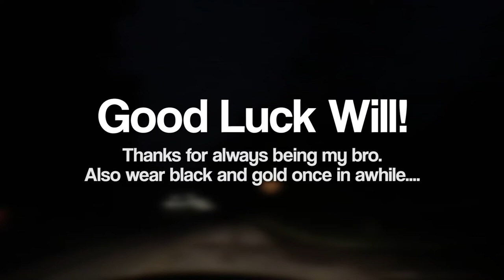Virginian Technition's Short Film Reaction!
v.006
Today Katelyn and I hung out with our cousins, it was Will's last day in Pittsburgh before he heads down to Virginia Tech to become an engineer.  Good Luck Buddy!